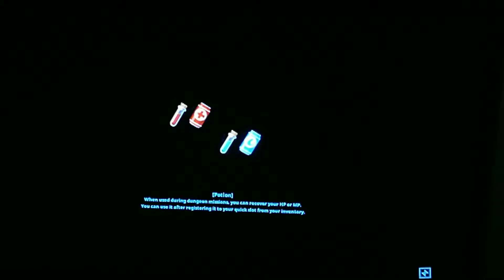kurtspel: levle 6